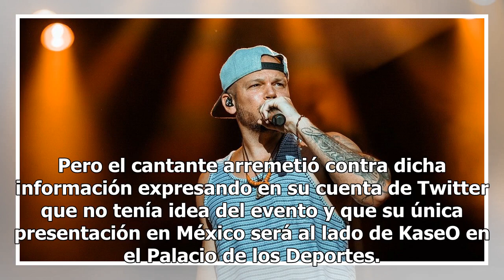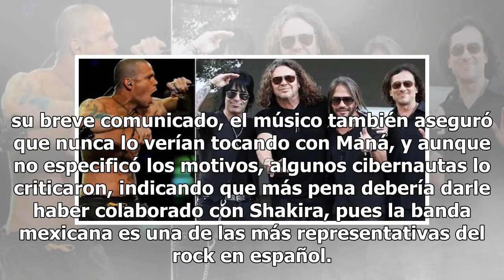Residente estalla contra festival de música y contra Maná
Foto de @Residente René Pérez Joglar, mejor conocido como “Residente”, arremetió este miércoles contra el festival de música Indio Catrina y contra la agrupación mexicana Maná.Días después de que el cartel del festival que se realizará en diciembre publicara al rapero en su programación, indicó que ...